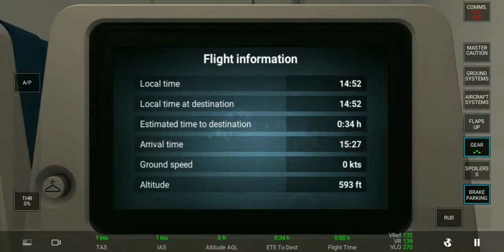Rfs Real Flight Simulator New Update !! RFS || Airplane Game 2021- 22